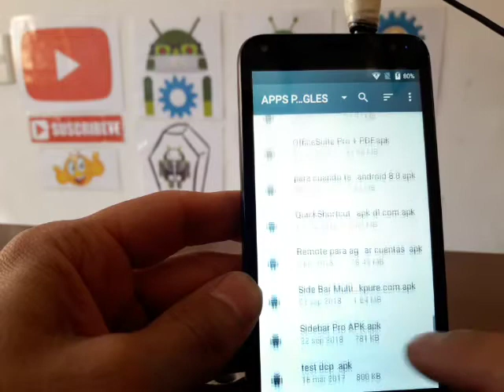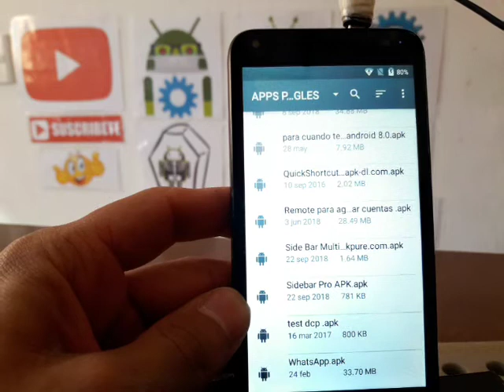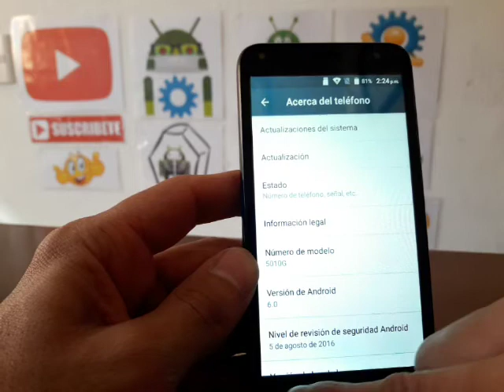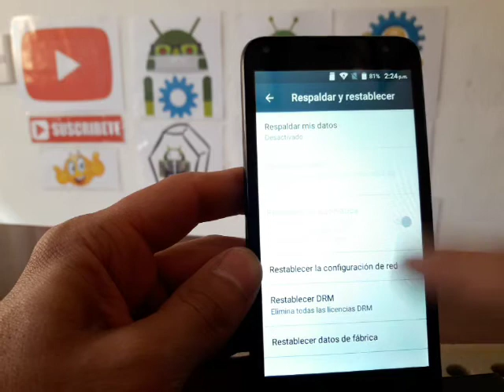quitar cuenta google a cualquier alcatel con android 6 facil y rapido en 4 minutos / metodo 2020